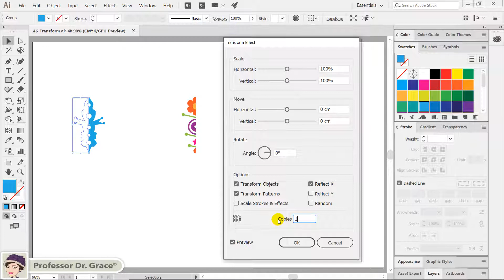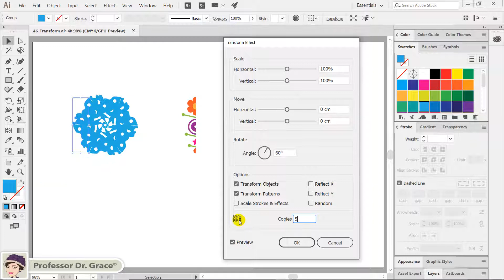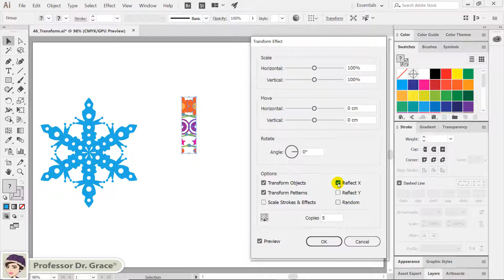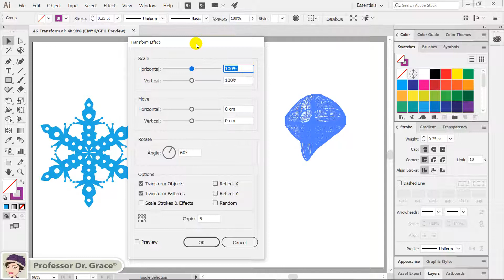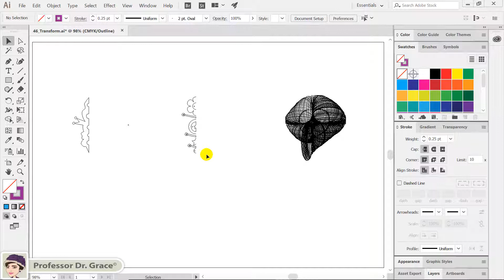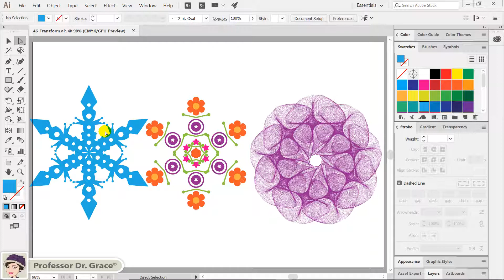일러스트레이터 강좌 #43. [Transform] 효과로 대칭형태 만들기